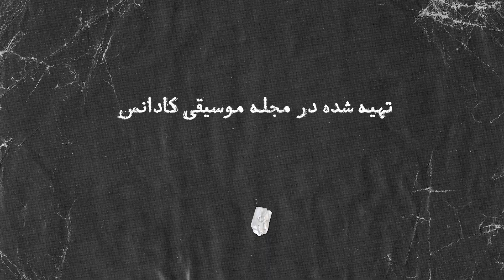هم هنر هم پول؟! | بخشی از گپ‌وگفت با اعضای گروه جت‌پک